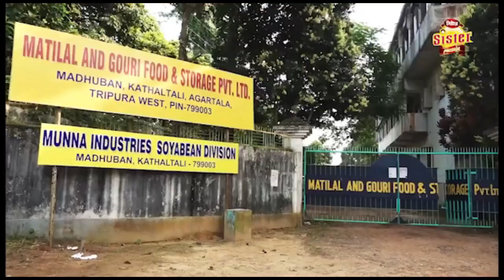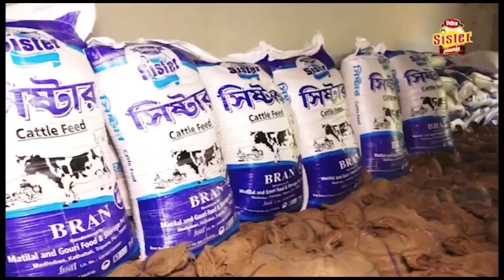বিশ্বকর্মা পূজার দিন শুভঙ্কর সাহা নামে এক যুবককে বাড়ি ফেরার পথে কুপিয়ে হত্যা করে কিছু দুষ্কৃতিকারী